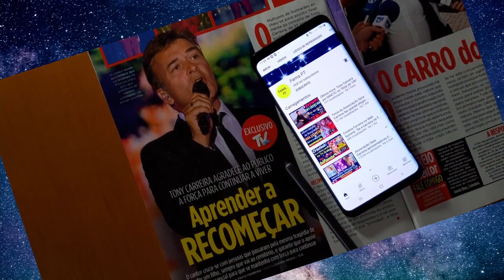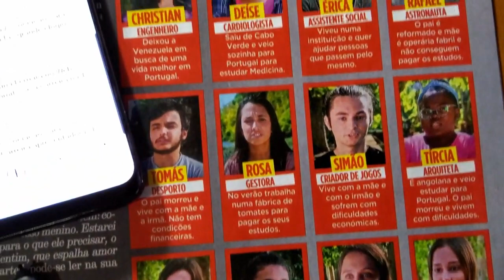Tony Carreira e Fernanda Antunes; os "FILHOS" adotados